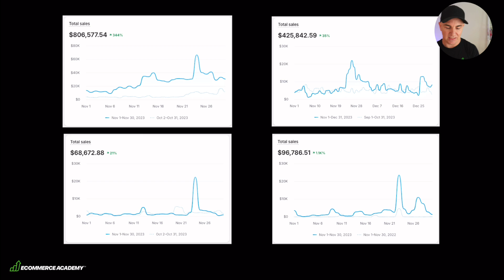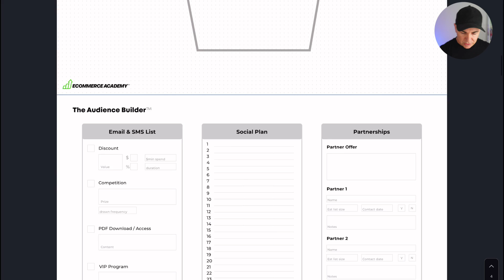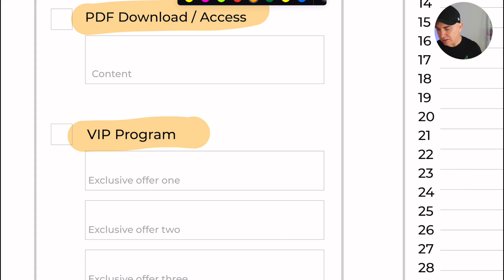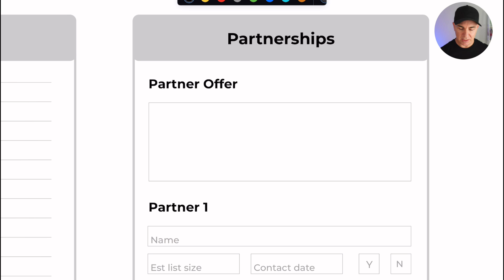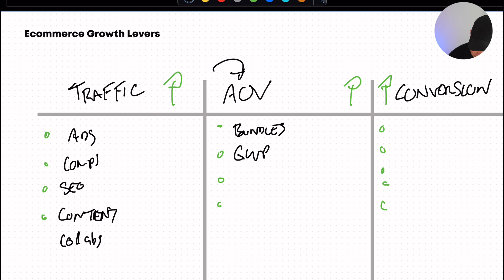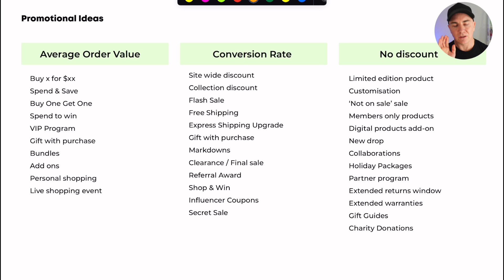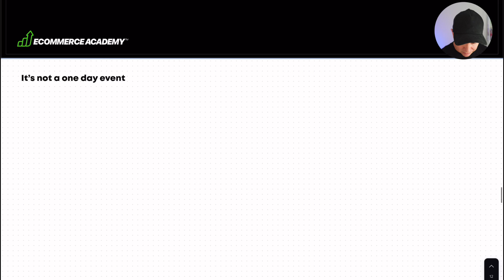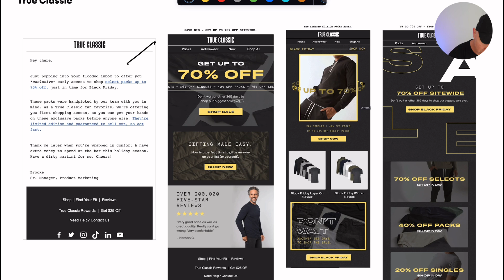Step-by-step guide on what you need to do now to crush Black Friday 2024.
In this live masterclass I teach you every single step you need to do to absolutely crush it this Black Friday! From setting up ads, planning your offer and building an audience.

Or want to work with me 1-1?